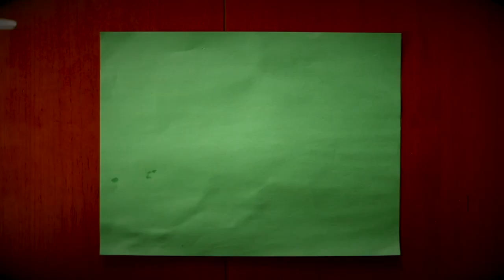Our predictions on the next reptile show